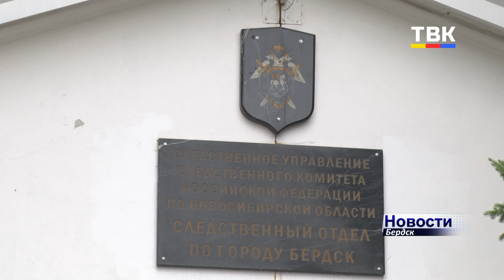Уголовное дело председателя бердской коллегии адвокатов рассматривает Советский районный суд